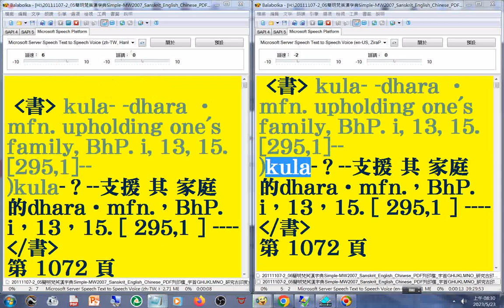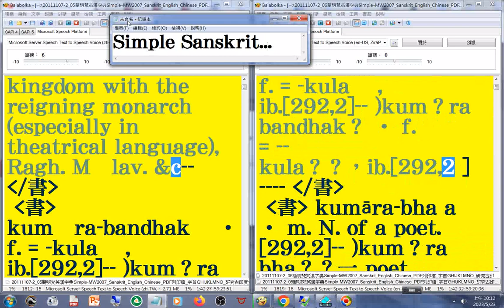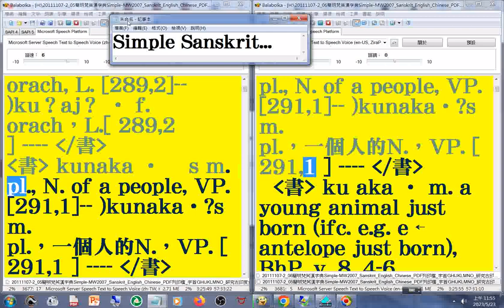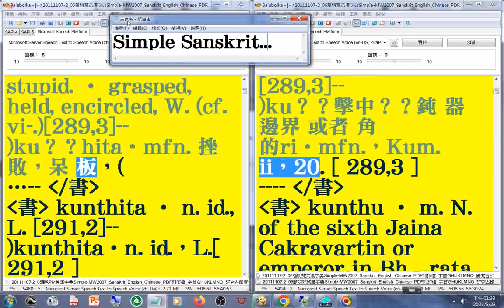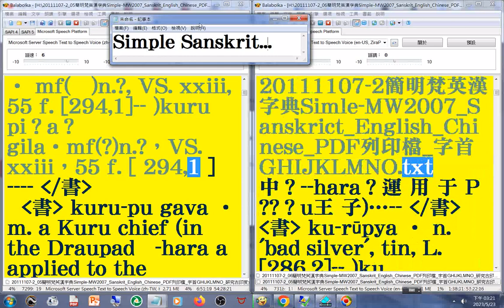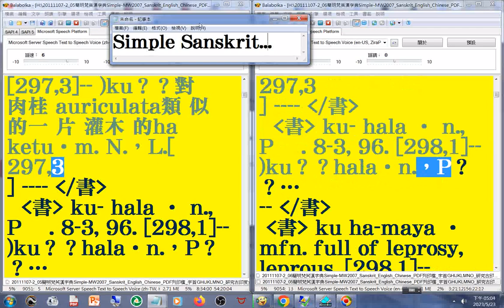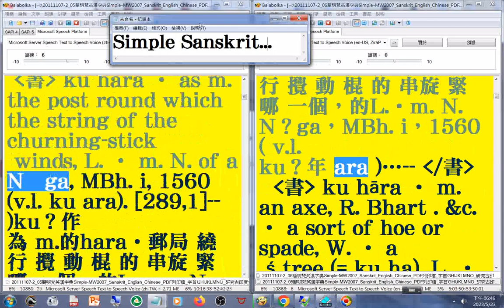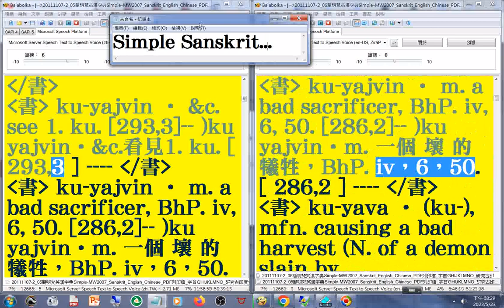有聲書 61(61-63)美語發音 (轉寫符號字朗讀時會消失)20111107-2簡明梵英漢字典p.1072...1231字首GHIJKLMNO(ku02...lo 01)...Sanskrit